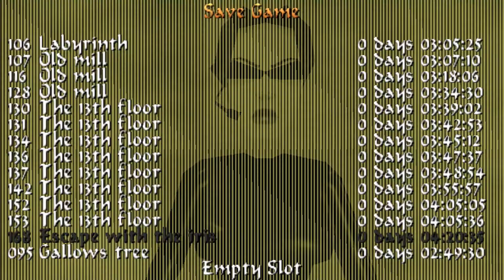Zagrajmy w Tomb Raider 5: Chronicles odc.11 - Ucieczka z Iris - Escape with the Iris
Krótko przed wydarzeniami z TR4 Lara włamuje się do biurowca Wernera Von Croy'a, by wykraść artefakt Iris. Rozgrywkę rozpoczynamy wewnątrz najeżonego systemami ochrony budynku, komunikując się często z Zipem, specem od elektroniki. Następne cztery poziomy będą polegały na omijaniu śmiercionośnych zabezpieczeń, skradaniu i ogłuszaniu ochroniarzy czy też walce z uzbrojonymi maszynami. Poziomy te są ciekawe z uwagi na rozwiniętą rozgrywkę i interakcję z otoczeniem, stanowią dobre zróżnicowanie w stosunku do poprzednich przygód.